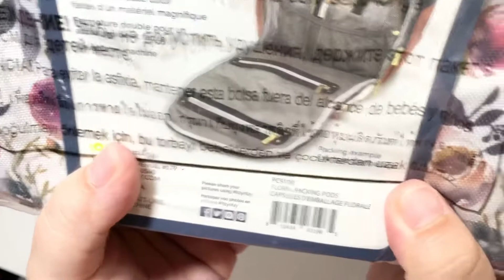Review & Thoughts | Part II : Itzy Ritzy Packing Cubes in Floral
In this video :

ITZY RITZY Packing Cubes :
Floral

If you are in Indonesia and would love to score JUJUBE or other things from Singapore, OZ, US, UK you can check my personal shopper :
- TRUSTED & RECOMMENDED -
@beauteous.kids on Instagram